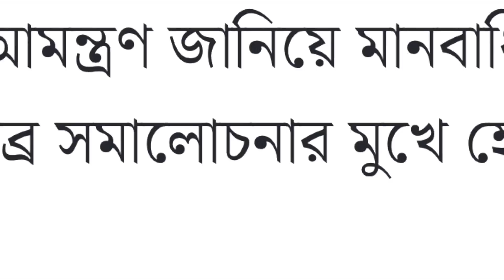মো/দি/ আমেরিকা সফরে গে/লে ব/ড় মা/পে/র আ/ন্দো/ল/ন করবে বিএনপি জামায়াত সহ অনেকে॥